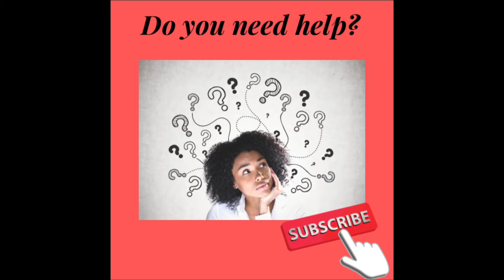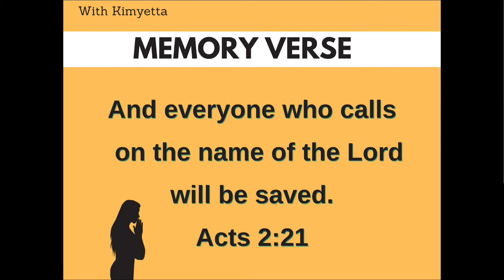PRAYER FOR FAMILY SALVATION 🙏🏽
Today we prayed for family salvation, which includes your immediate and extended family. 🙏🏽

JOIN ME ON TIKTOK- HOW-TO VIDEOS COMING SOON

WE DO THREE THINGS ON THIS CHANNEL:
1) We pray 🙏🏽
2) We study God's Word 📖
3) We provide tips to live victoriously 💪🏽

B I B L E   S T U D Y:
On the first day of every month, we come together for an online Bible Study on this channel at 6:33 am (based on Matthew 6:33). On that day, we also fast, pray, and sow! Please join us! 🙏🏽😊

 InThePrayerCloset.com

**B O O K S:

**J O I N    T H E   E M A I L  L I S T

$KimyettaHayden